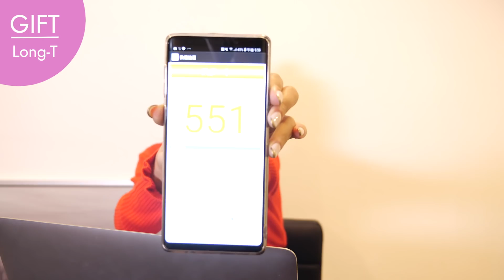【プレゼント企画】抽選結果！！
アオイオリジナルアイテム
プレゼント企画の当選結果です！

たくさんのご応募ありがとうございました(；ω；)
正直こんなに来るとおもってなかったので…
今回は３人様ですが…
またいつかやりたいと思ってます！

その時はまた応募してねー！
みなさん、これからもよろしくお願いします！♡

※スマホ画面が光ってしまって文字が見えずらくてごめんなさい！

0:00 オープニング
1:09 パーカー
1:47 ロンT
2:31 Tシャツ

Tops
RodeoCrowns